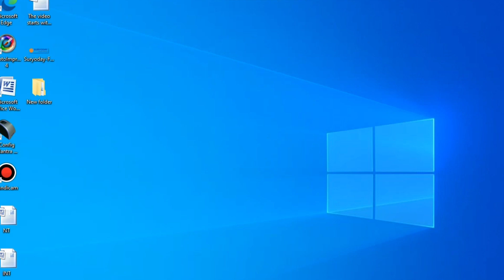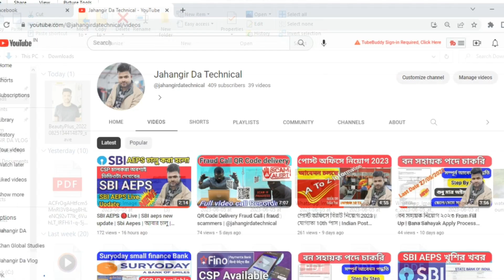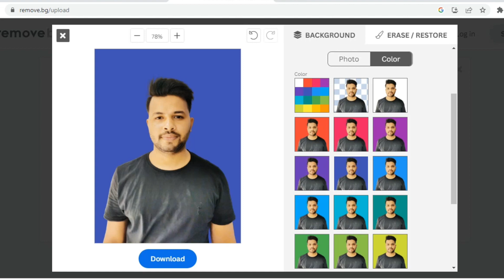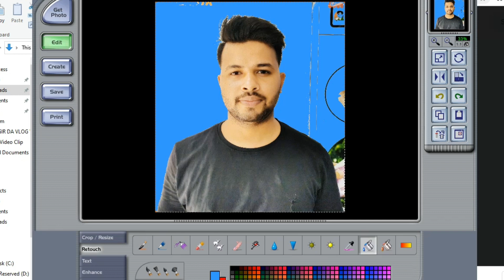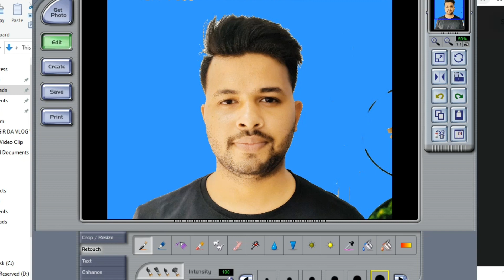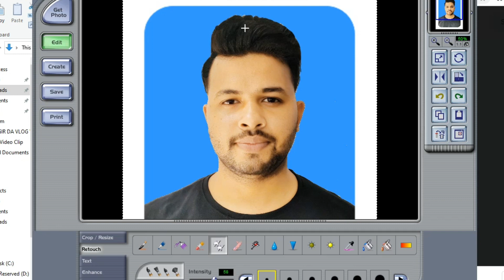How to Make Passport Size Photo in 5 Minutes | Passport photo kaise banaye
How to create a passport-size photo within 2 Minutes | Photoshop Editing tutorial for beginners in Hindi.  Make Passport photos in Photoshop. In this video, we are providing knowledge about How to make passport size photos from Photoshop within 2 minutes. It is very much useful for all these days so we are trying to provide quick how to make it in photoshop. We also provide a complete Photoshop Training course in our center

MAIN CHANNEL :-@jahangirdatechnicalhindi
VLOG @JahangirDaVlog

Your Qustion :-
Passport size photo kaise banaen mobile se
Passport size photo kaise banaen mobile se with 5 minute